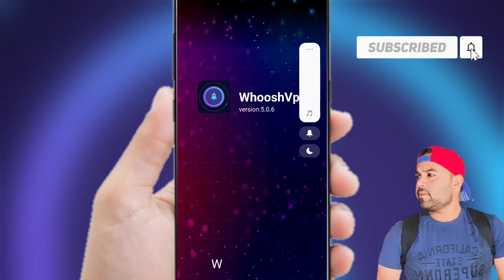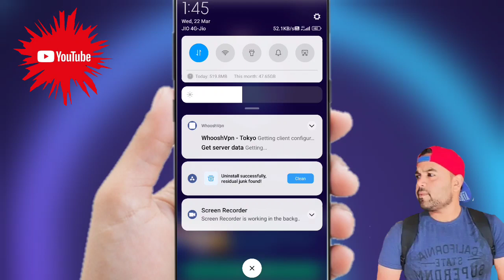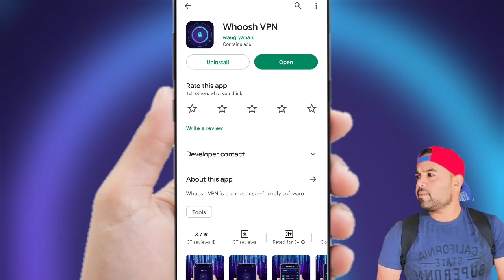Whoosh Vpn || Whoosh Vpn Kaise Use Kare | How To Use Whoosh Vpn | Whoose Vpn Review | Whoosh Vpn App